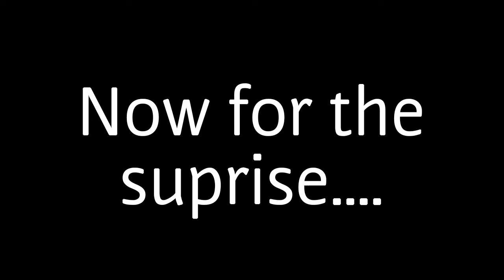BASEMENT FOAMPIT + CRAZY BIKE SCOOTER!?!?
Not one of my best vlog, but you need to make sure you check it out! we made a basement foampit and Tom built a bike/scooter we don't know what it was either. one of my favorite vids to edit by far, and a super fun one to film! Enjoy!!!